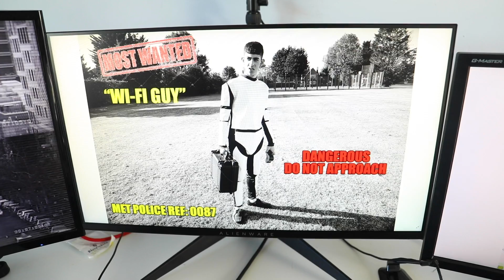Extreme Superhero Adventure - Super Squad Episode 2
Super Squad Episode 2 is here! The Superhero team is joined by Cloud Surfer as they take on the evil Wi-Fi Guy!

Starring:
Daniel (14yrs) as himself
Harry (12yrs) as himself and Blink
Callum (12yrs) as himself and Cloud Surfer
Zayd (14yrs) as Wi-Fi Guy
Janet (Mum) as herself
Unknown - The Engineer